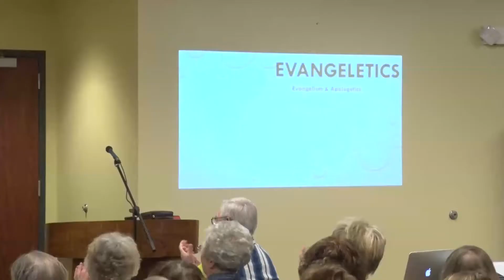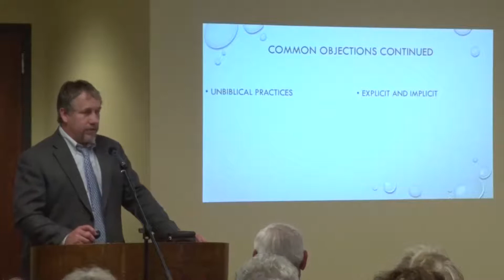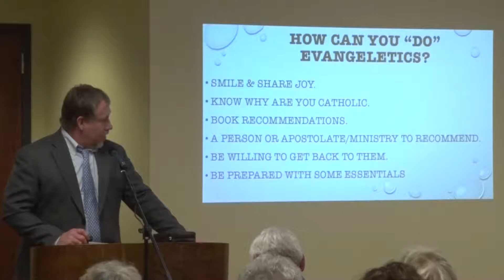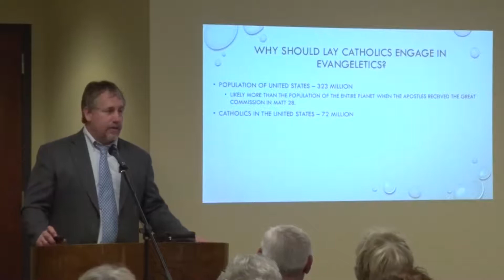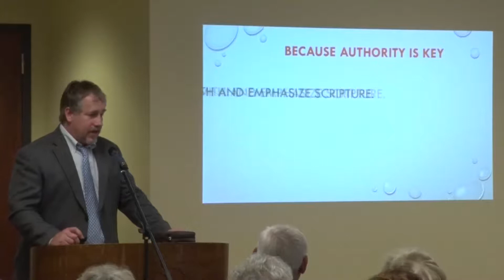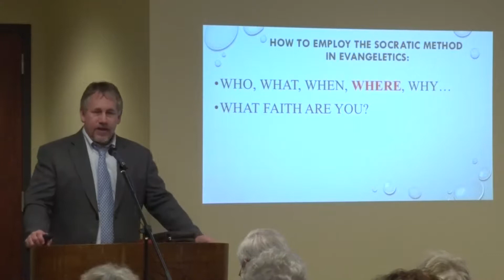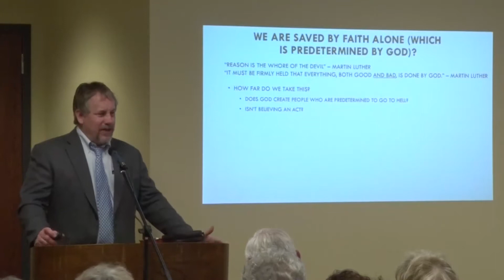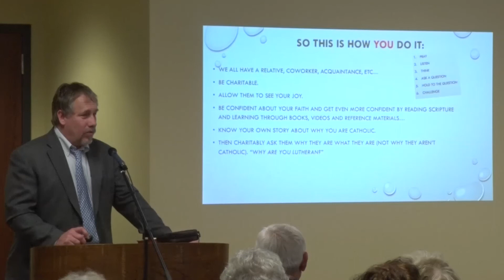Catholic Perspectives on the Reformation - 4. Apologetic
Bob Sullivan, offers a helpful perspective on how Catholics can engage our Protestant brothers and sisters in apologetics at the 2017 Catholic Coffee House.